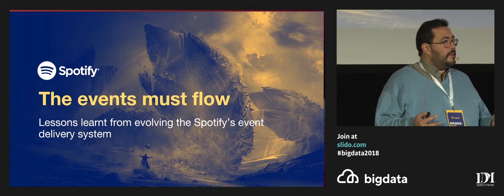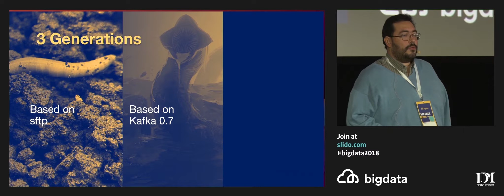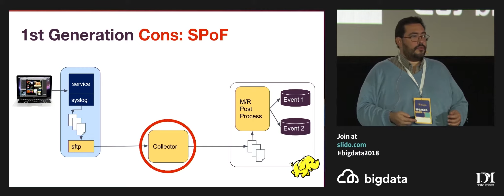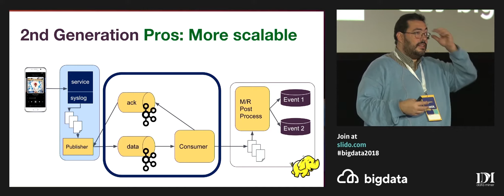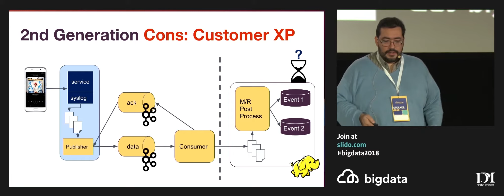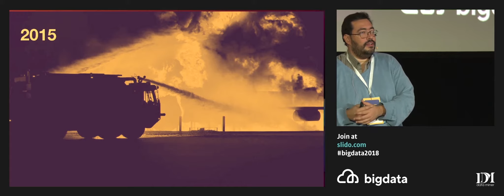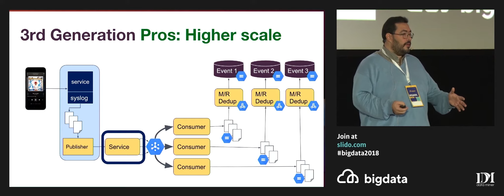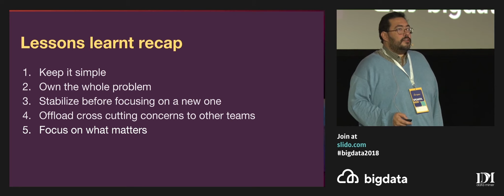The Events Must Flow: Lessons Learnt Evolving the Spotify’s Event Delivery System by Nelson Arape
Spotify is currently one of the most popular music streaming services in the world with over 170 million monthly active users. Those users generate billions of events per day that need to be collected and delivered to our developers in a timely manner. These events are used to compute royalties payments but also fuels many features like Discover Weekly.
Handling this amount of scale have not been always easy. On two occasions the event delivery system have been redesigned from scratch and we have to replace the system running with the new one without interfering with the flow of events. In this talk will be focus on the evolution of this system and the lessons learned along the way.